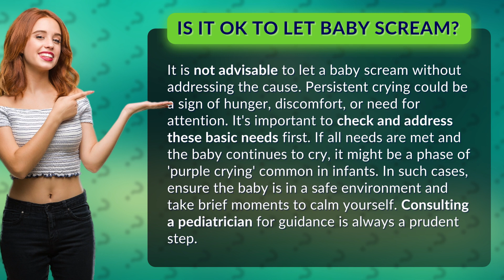Is it OK to let baby scream?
Addressing a Baby's Cry: Is It OK to Let Them Scream? • Baby's Cry: Let Them Scream? • Discover the reasons behind a baby's cry and learn why it's important to address their needs. Find out when it might be a phase of 'purple crying' and how to ensure a safe environment. Get expert advice on when to consult a pediatrician for guidance.